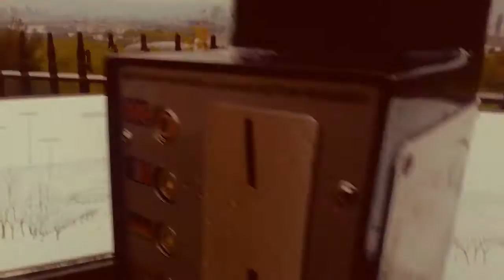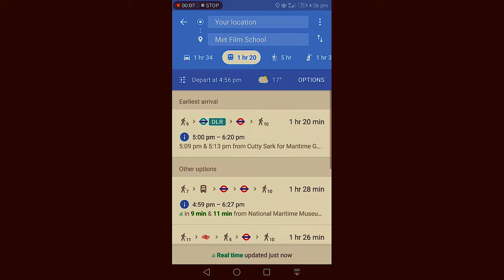a (disappointing) visit to greenwich - London 3 - travel vlog 10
I was weirdly grumpy this day, so I was probably harsher on the place that I had to be.
 still not sure it's worth the 10 quid though.

I did however thoroughly enjoy my visit to Met Film School, I just wasn't allowed to film sadly.

I'm seriously considering going there.

music is 'in the dolphin tank' by port blue,